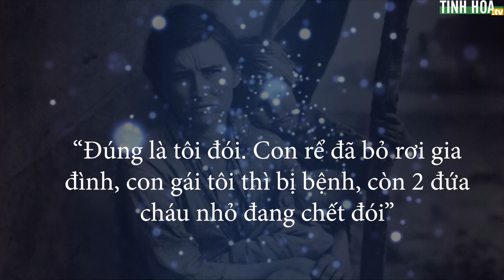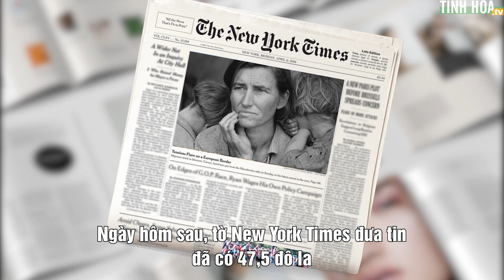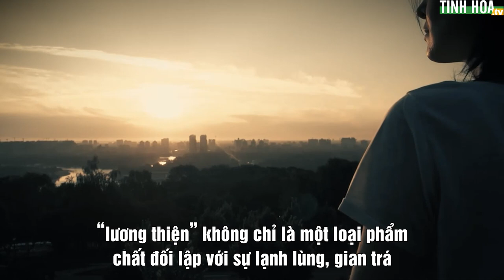Vụ án đánh cắp ổ bánh mì: Luật pháp và lương tri | Tinh Hoa TV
Giữa thời kỳ Đại suy thoái ở Mỹ năm 1935, một phiên tòa đã được tổ chức để xét xử một người phụ nữ rách rưới với dáng vẻ sầu não. Bà bị buộc tội “ăn trộm một ổ bánh mì”. Và bản tuyên án của thẩm phán đã cho chúng ta một góc nhìn sâu sắc giữa luật pháp và lương tri